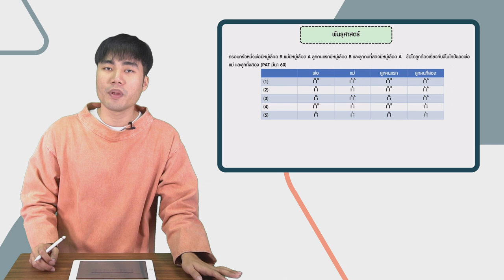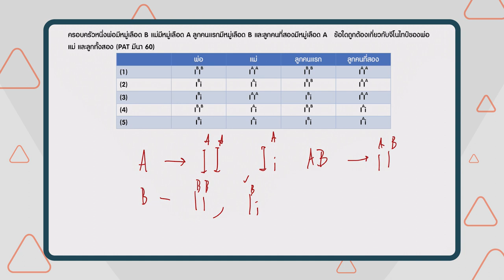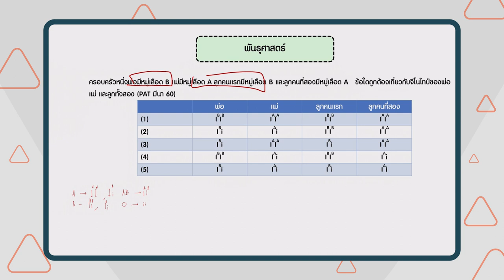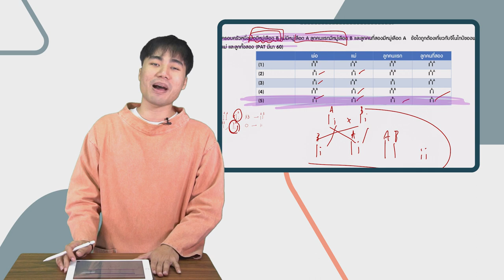เฉลยข้อสอบ PAT2 ชีววิทยา มี.ค. 60 ข้อ 37 พันธุศาสตร์ - Adtid.in.th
🔜 ในส่วนของข้อสอบชีวะ PAT2 ข้อนี้ บอกเลยว่าไม่ยาก 🔬

หมู่เลือด 🅰️🅱️🆎🅾️ ใสๆ
ใครทำได้-ไม่ได้อย่างไรลองพูดคุยกันได้เลยจ้าาาา 🔊

🙊ใบ้ให้นิดนึง 👪 ปัญหาพ่อหมู่เลือด 🅰️ แม่ 🅱️ แล้วลูกหมู่ 🅾️ จะหมดไปจากสังคมทันที!! 55555